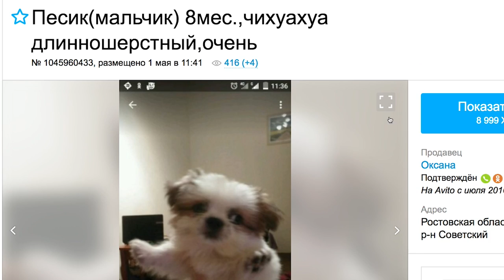ЗВОНЮ МОШЕННИКАМ С AVITO Собаки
Avito Собаки! Пранк мошенников продавцов щенков и собак на авито.

Мы сами виноваты в том, что не знаем ничего до покупки щенка, покупаем на авито собачку, потом жалуемся, что она не породистая, но количество недобросовестных продавцов собак и щенков на авито и в Интернете растет, и каждый раз они наживаются на несчастных собаках и глупых покупателях, которые выбрасывают или перепродают этих щенков! Сегодня я позвонила некоторым из мошенников. Поделитесь, пожалуйста, этим видео, чтобы помочь борьбе с мошенничеством в продаже собак!